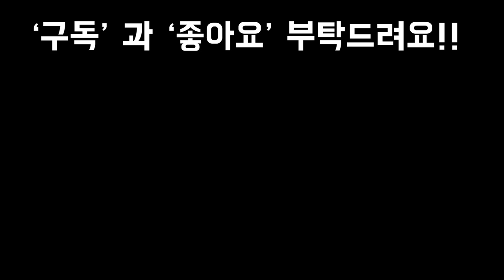다육이도 플라스틱도 재활용 마끈바구니 다육작품 만들기 Succulents & hemp string & plastic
음원출처